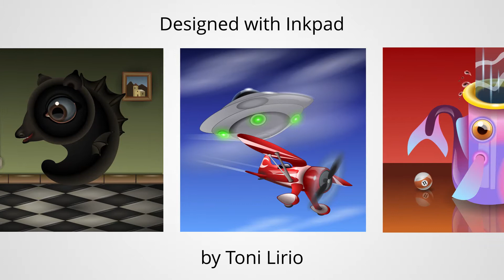Designed with Inkpad by Toni Lirio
All artwork designed by Toni Lirio using Inkpad for iPad.